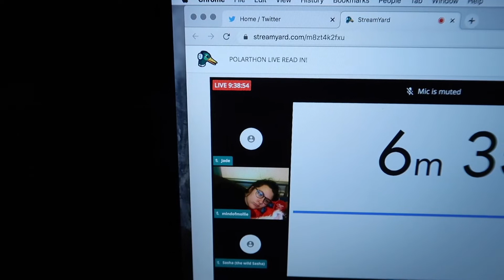Polarthon Day 1 | Polarthon Weekend Retreat Reading Vlog | the wild Sasha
Hello Wolves 🐺,

What's up?

How are you all doing? Are you doing the Polarthon? Are you reading something good?

And if you did read what I just wrote, add the word "kidology" in your comment.
Meaning: the study of kidding.

Sasha

My wishlist:

Jewelry & Jewelry Boxes by PorolineMakes:
REP CODE: MOONY10
(€27,00 / USD+-30 / £+-24 + Shipping):